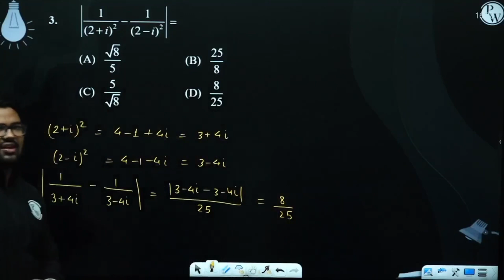If +1z=2cos6&#176;&#160;then&#160;z1000+1z1000+1&nbsp;is equal to:....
If +1z=2cos6&#176;&#160;then&#160;z1000+1z1000+1&nbsp;is equal to: 📲PW App